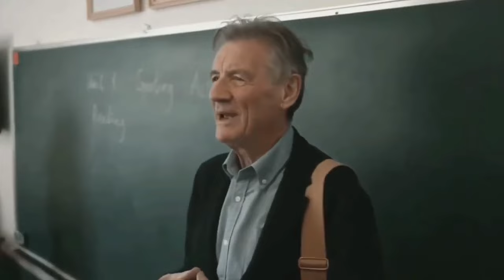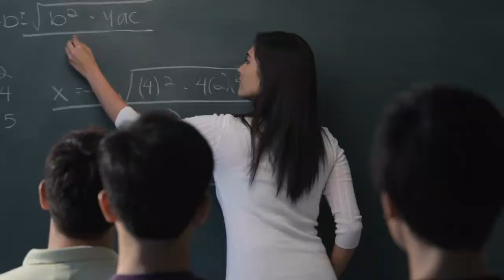উত্তর কোরিয়ার বেতাজ বাদসা কিম জং উন এখনই যদি মারা যায়,তাহলে সেখানকার জনগনের কি অবস্থা হবে জানেন?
উত্তর কোরিয়ার নিষ্ঠুর শাষক কিম জং উন মারা গেলে সেখানকার পরবর্তি বাদসা কে হবে এই ভিডিওতে দেখে নিন